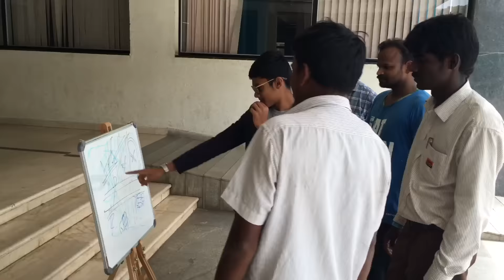Kotigobba 2 trailer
Tribute to sudeep sir !!! Hope you people like it .